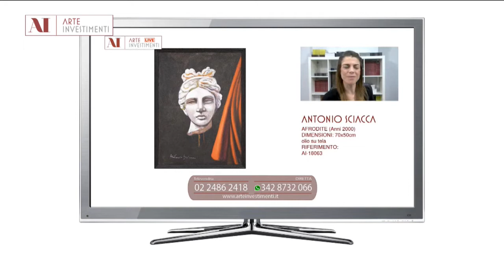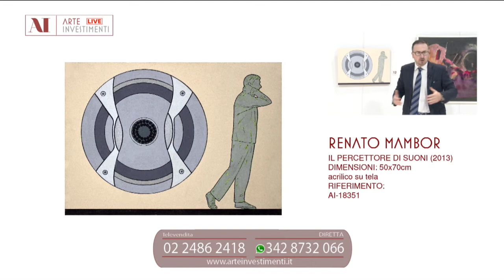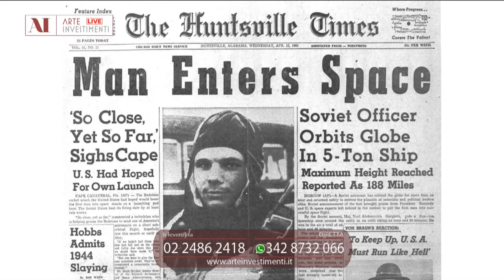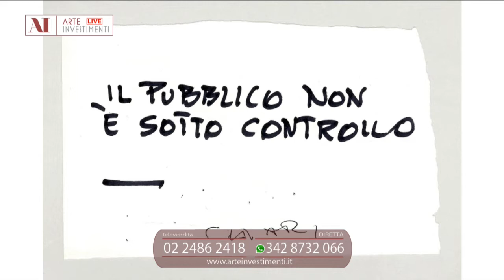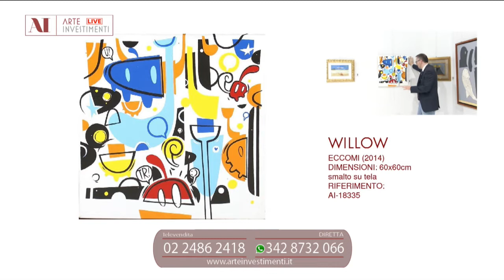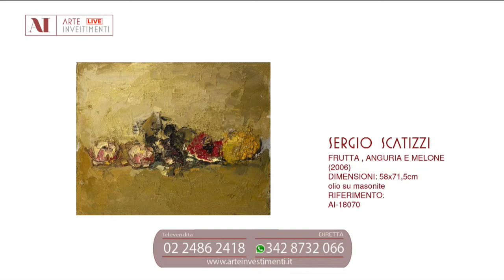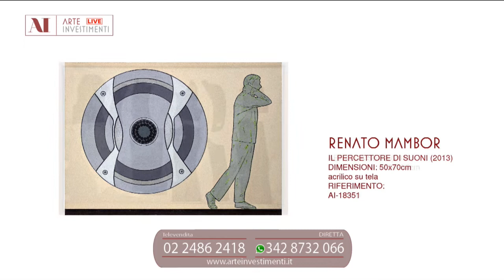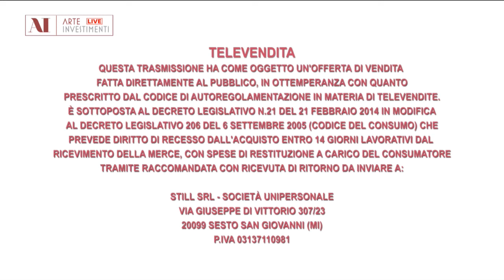Proposte d'investimento del 10 Giugno 2019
Giorgio Regali presenta le opere di Fabrizio Tedeschi, Sergio Scatizzi, Willow, Mario Schifano, Renato Mambor, Giorgio De Chirico, Mario Tozzi, Hannu Palosuo.